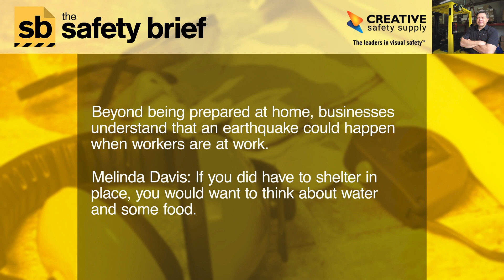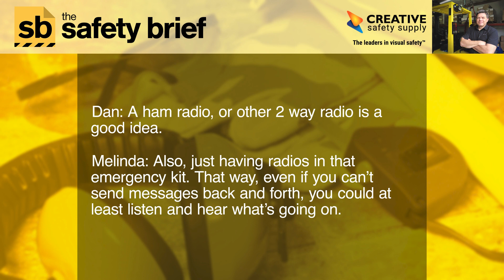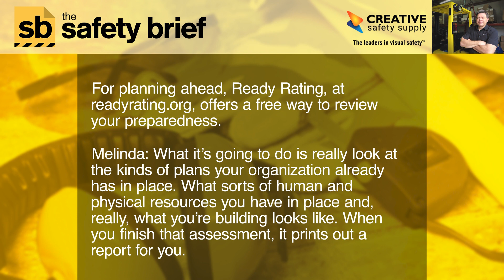Earthquake Kit Sales Skyrocket: The Safety Brief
Earthquake kit sales are up after a published earthquake warning. Employers can plan ahead with kits and employee drills in case disaster strikes at work.

An article in The New Yorker about an earthquake risk off the coast of Washington and Oregon has motivated many to buy an earthquake kit. However, no matter the location, a company would be wise to be prepared for an earthquake or other emergency.

In this podcast, Dan Clark features information on preparedness in the workplace from Melinda Davis, Preparedness and Partnerships Manager of The American Red Cross, Cascade Region. See links in the transcript for earthquake kit lists and more.